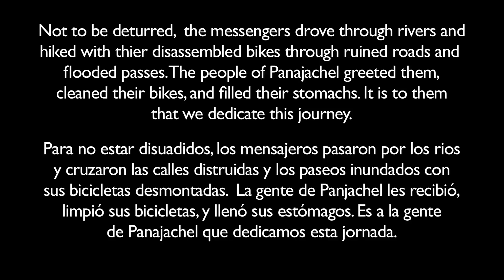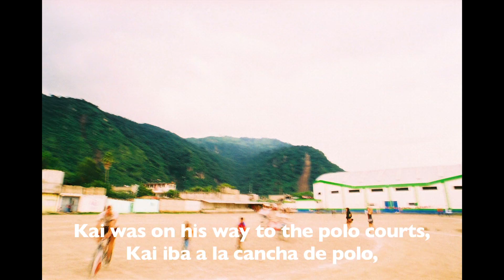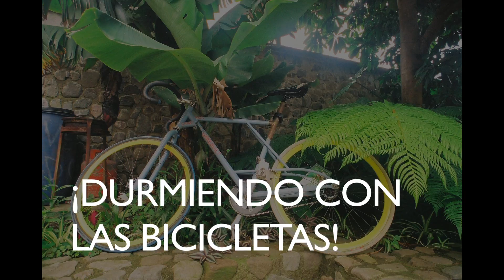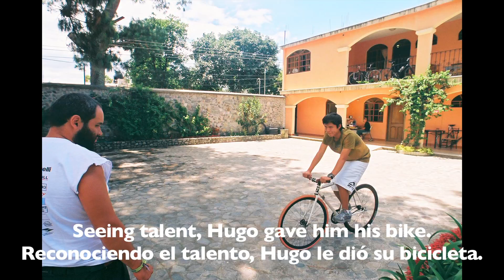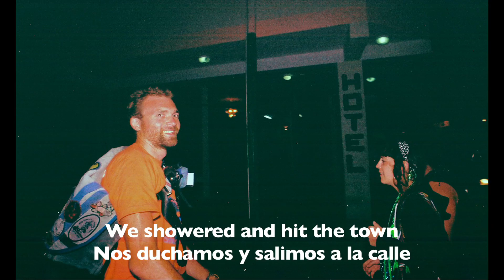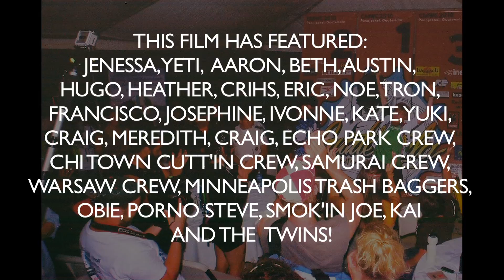¡VIVA LOS MUNDIALES!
Dir: Nick McManus c.2010
Documentary, 35mm and HDV

The worlds most elite bike messengers go for a wild ride at the 18th Cycle Messenger World Championships in Panajachel, Guatemala. Arriving in the shadow of a devastating Tropical Storm the locals welcomed them and the favor was returned. As the games go on so does the party and it speaks perfect Spanish. The lush countryside is explored while hundreds of people are introduced as Panajachel opens its heart to the racers. Witnessed in all their glory for the entire week-long event it's something none of the messengers will ever forget. Shot on beautiful color film with a new soundtrack by DJ (and messenger) FAKE MONEY.